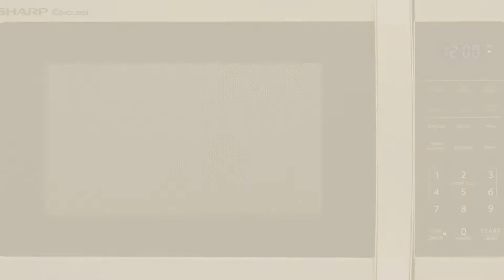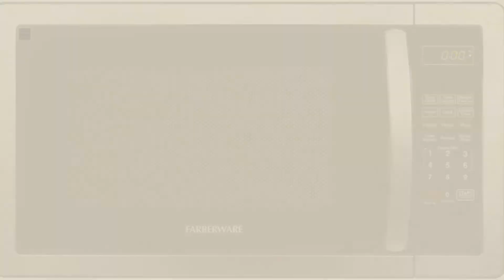Top 10 Microwave Ovens [2018]: RCA RMW733-BLACK Microwave Oven, 0.7 cu. ft., Black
New! 2019 Black Friday / Cyber Monday Countertop Microwave Ovens Deals and Updates.

Black Friday / Cyber Monday RCA RMW733-BLACK Microwave Oven, 0.7 cu. ft., Black by RCA

Black Friday / Cyber Monday hOmeLabs 1050 watt Countertop Microwave Oven with Accessories - Black Stainless Steel by hOmeLabs

Black Friday / Cyber Monday Panasonic NN-SU696S Countertop Microwave Oven with Genius Cooking Sensor and Popcorn by Panasonic

Black Friday / Cyber Monday Sharp Microwaves ZSMC0912BS Sharp 900W Countertop Microwave Oven, 0.9 Cubic Foot, by Sharp

Black Friday / Cyber Monday Farberware FMWO11AHTBKB Classic FMO11AHTBKB 1.1 Cubic Foot 1000-Watt Microwave Oven, by Farberware

Black Friday / Cyber Monday Panasonic NN-SN651B Countertop Microwave with Inverter Technology, 1.2 cu. ft., Black by Panasonic

Black Friday / Cyber Monday Westinghouse WCM11100SS 1000 Watt Counter Top Microwave Oven, 1.1 Cubic Feet, Stainless by Westinghouse